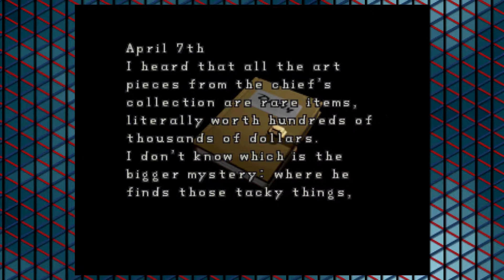Reloaded Questions | Resident Evil 2 [3]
We'll never run out of questions!